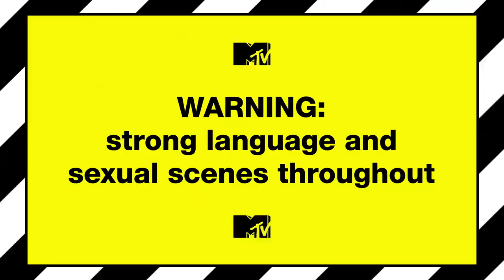Catch Up With Chloe | Geordie Shore 17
Hear how life's been treating Chloe since the last series of Geordie Shore